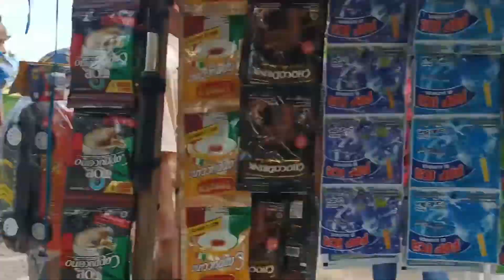NGUNDUH MANTU, HAJATAN BAPAK SARIMIN DI SENDANG SARI ‼️HAPPY WEDDING ALWI DAN NURUL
hajatan ngunduh mantu pernikahan alwi ridho dan nurul sa'adah, Kamis 13 oktober 2022
Hajatan bpk Sarimin sendang sari/Mulyosari